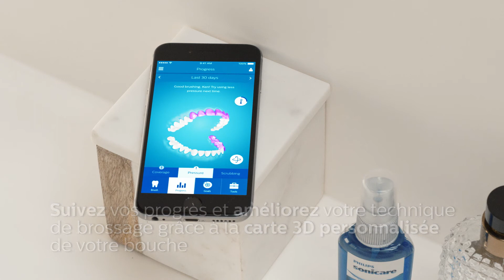Présentation de la nouvelle brosse à dents Philips Sonicare DiamondClean Smart Noire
Découvrez l’expérience ultime en matière de suivi personnalisé et de performances exceptionnelles avec la nouvelle brosse à dents DiamondClean Smart de Philips Sonicare. C’est une solution complète de soins bucco-dentaires, offrant nos meilleurs résultats pour une bouche plus saine.